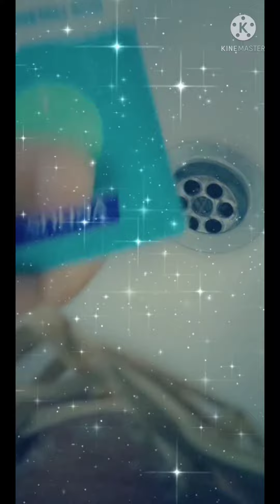روتيني للعناية بالبشرة🧖🧖 لا يفوتكم🤩🤩